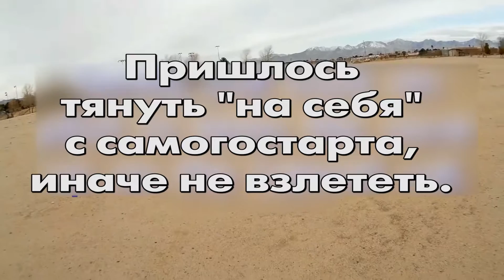WLToys F939 обзор на русском Самолет с гироскопом и стабилизацией | RCFun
WLToys F939 Pole Cat - Самолет для новичков и опытных пилотов. 6-ти осевая стабилизация не даст запутаться новичку, а акселерометр поможет профи в борьбе с ветром.
В комплекте ДВА аккумулятора. На каждом можно летать до 7 минут.
Не сомневайтесь, с WLToys F939 у Вас получится летать на радиоуправляемом самолете.

With the permission of Quadcopter 101!

Канал RCFun покажет Вам мир радиоуправляемых моделей глазами профессионалов и новичков.

Буду рад помощи в сборе денег на камеру для канала